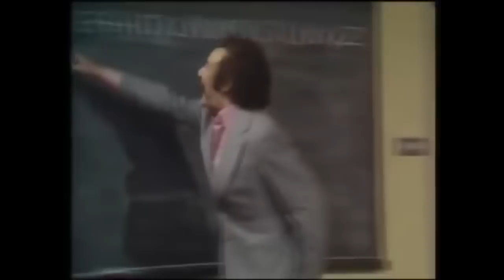Juan Cervantes Funny Moments Mind Your Language